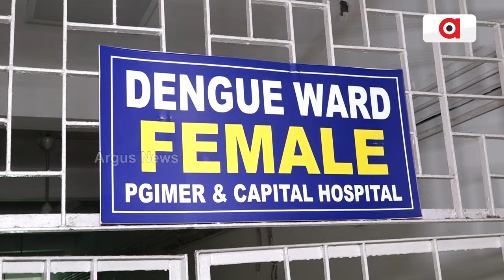ଡେଙ୍ଗୁ ପରେ ଏବେ ମ୍ୟାଲେରିଆ ଚିନ୍ତା || Dengue || Malaria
ଡେଙ୍ଗୁ ପରେ ଏବେ ରାଜ୍ୟରେ ମ୍ୟାଲେରିଆ ଚିନ୍ତା । ରାଜ୍ୟରେ ଏବେ ଉପରମୁହାଁ ମ୍ୟାଲେରିଆ । ୭ ଜିଲ୍ଲାରେ ସଙ୍ଗୀନ ସ୍ଥିତି ।
ArgusNews DengueAlert patients denguecases malaria treatment OdishaNews Argus News is Odisha's fastest-growing news channel having its presence on satellite TV and various web platforms. Watch the latest news updates LIVE on matters related to education & employment, health & wellness, politics, sports, business, entertainment, and more. Argus News is setting new standards for journalism through its differentiated programming, philosophy, and tagline 'Satyara Sandhana'.